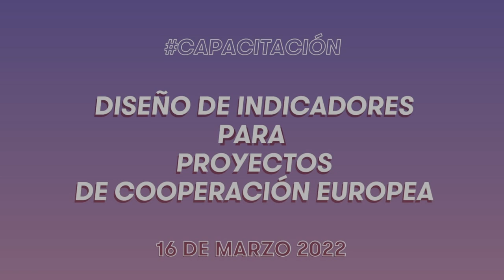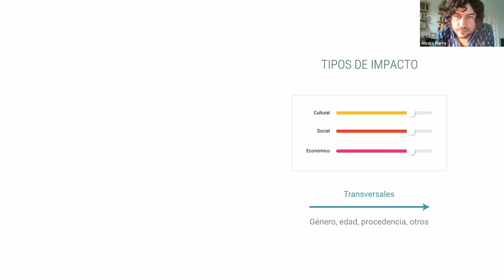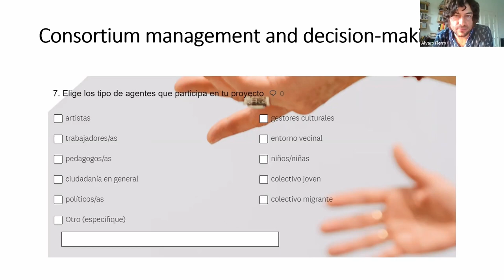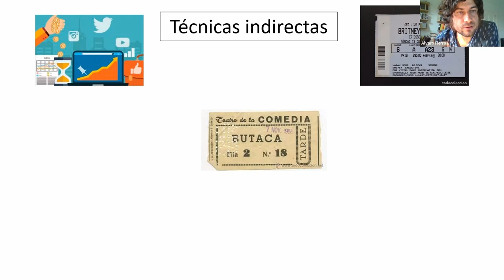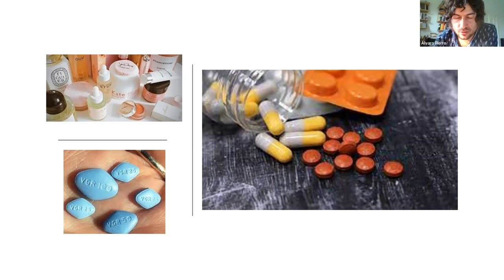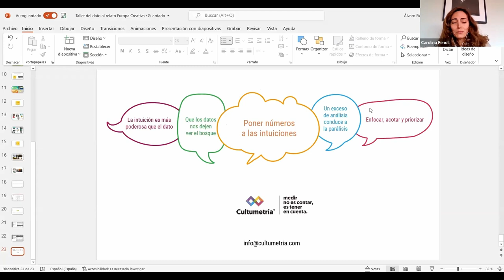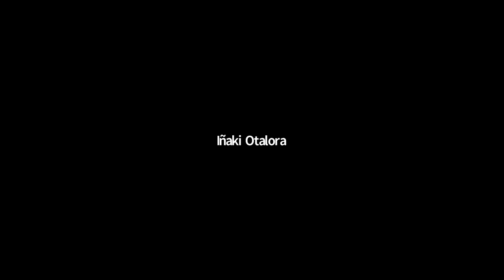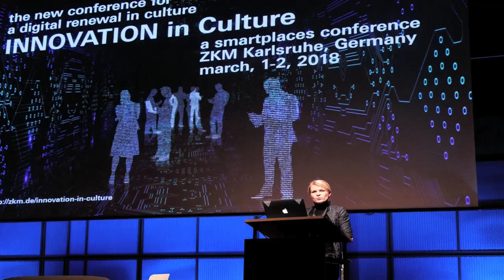Taller online de capacitación Diseño de indicadores para Proyectos de Cooperación Europa 2022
Esta sesión práctica de capacitación está especialmente dirigida a los solicitantes de la actual convocatoria de Proyectos de cooperación europea 2022, así como a los beneficiarios de la convocatoria anterior. Se centra en ofrecer metodologías y plantear casos prácticos para diseñar indicadores, adaptados tanto a las particularidades de los proyectos culturales como a los formatos específicos del formulario de la convocatoria para la descripción técnica del proyecto (Parte B).

El taller es impartido por Álvaro Fierro, investigador y consultor de proyectos en Cultumetría S.L.